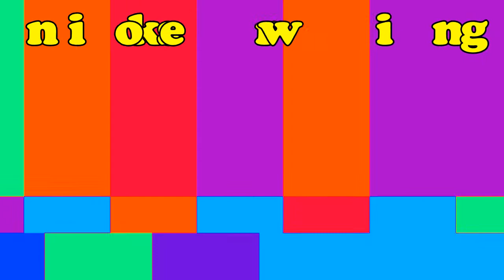POP!! Goes the Weasel (Rainbow Six Siege)